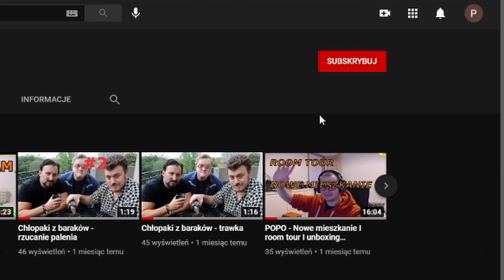POPO - DEGUSTACJA PIW DO 2,50 Z EKIPĄ #1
shot z 30.04
SIE E E MAAAA, dzięki wielkie za oglądanie, jako iż zbyt dużo osób tego nie ogląda to prosiłbym o szczerą opinie o filmiku i napisanie tego co byście zmienili. No jednak jak już się coś robi to lepiej robić to dobrze, więc z góry dziękuje :D ❤️❤️❤️❤️❤️❤️❤️❤️❤️❤️❤️❤️❤️❤️❤️❤️❤️❤️
możecie napisać czy chcielibyście kolejną część